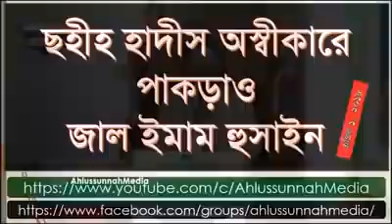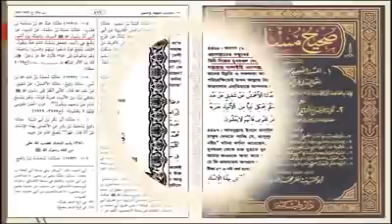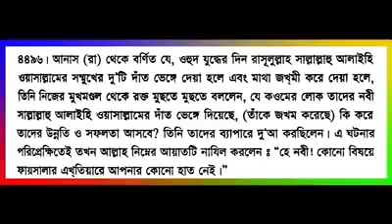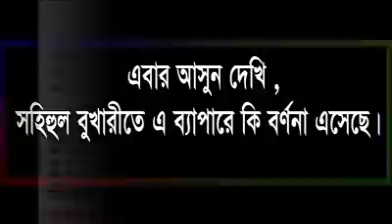বুখারী ও মুসলিমের হাদিস নিয়ে মিথ্যাচার করে হাতে নাতে ধরা খেলো আহলে হাদিসদের বিখ্যাত শায়েখ ডঃ ইমাম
বুখারী ও মুসলিমের হাদিস নিয়ে মিথ্যাচার করে হাতে নাতে ধরা খেলো আহলে হাদিসদের বিখ্যাত শায়েখ ডঃ ইমাম হোসাইন !!!

বুখারী মুসলিমের রেফারেন্সের স্ক্রীন শর্ট সহ বর্ধিত সংস্করন ।

ডেস্ক্রিপশন

ডেস্ক্রিপশন বক্স চেক করার জন্য আপনাকে আন্তরিক অভিনন্দন !

নিয়মিত ভিডিও পেতে

আপনার পছন্দমত ভিডিও দেখতে প্লেলিস্টে যেতে পারেন সেখানে ভিডিও গুলো সাজিয়ে রাখা হয়েছে।